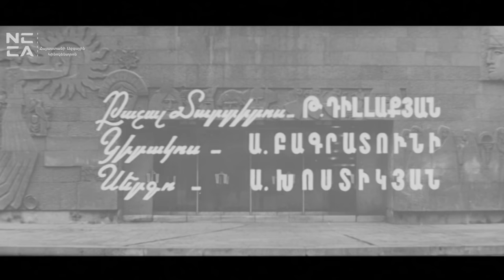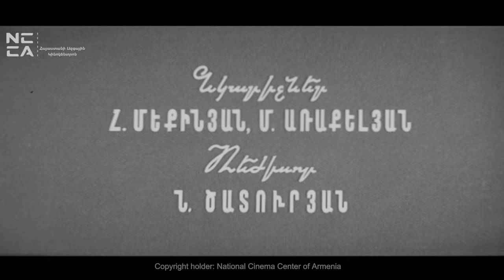Ժայռը 1973 - Հայկական Ֆիլմ / Zhayry - Haykakan Film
Սյուժե
Դեպքերը ծավալվում են դարասկզբին հայկական փոքրիկ գյուղում, որտեղ բախվում են մեծա¬հարուստ Գրիգոր աղայի և դեմոկրատական հա¬յացքների տեր Ալեքսանդրի տեսակետները: Վերջինս գյուղացիների իրավունքը պաշտպա- նելու իր դիրքերը չի զիջում: Անգամ Գրիգոր աղայի աղջկա հանդեպ ունեցած սերը չի կարող ստիպել Ալեքսանդրին հրաժարվելու սեփական համոզմունքներից, որոնց համար նրան աքսոր է սպասում:

1973 թ., «Հայֆիլմ» (Վ. Փափազյանի համանուն պիեսի էկրանավորումը), 95 րոպե (2607 մ), սև/ սպ., է. թ. 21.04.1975 թ.: